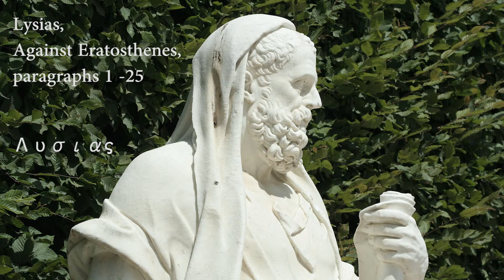Lysias Against Eratosthenes, 1-25 paragraph